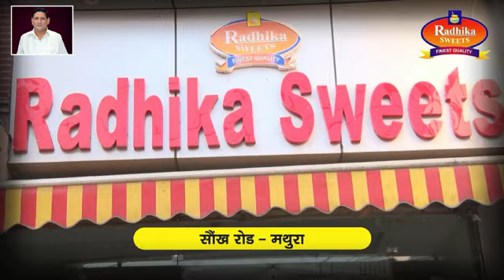कॉरिडोर को लेकर व्यापारियों की हुई जनसभा